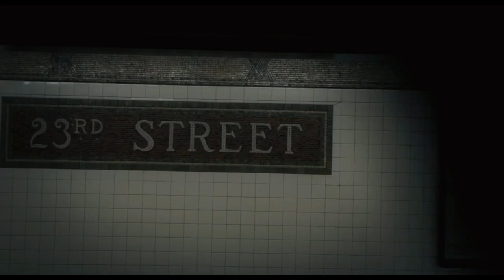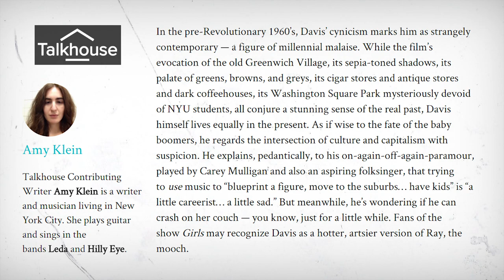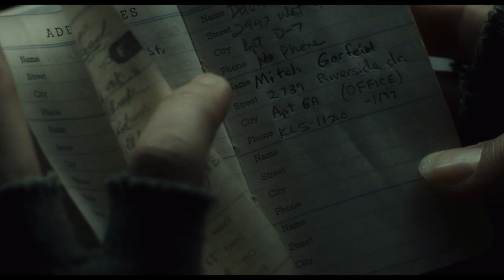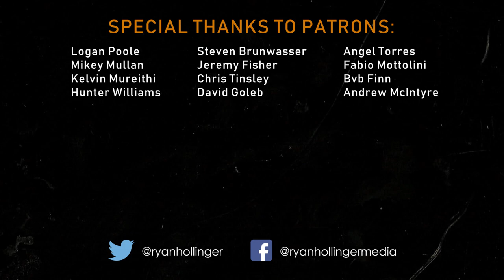This Movie Helped Me Cope With Depression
ABOUT THE SHOW:
Screen Smart is a show celebrating Ryan's love for film, games, art and entertainment through personal retrospective analysis that aims to explore what made them so good.

ABOUT RYAN:
Ryan Hollinger is a Design & Animation graduate from Northern Ireland, working freelance in media production and broadcast.

MUSIC